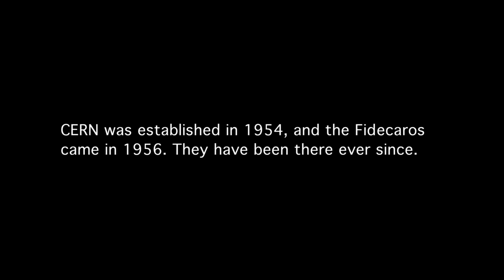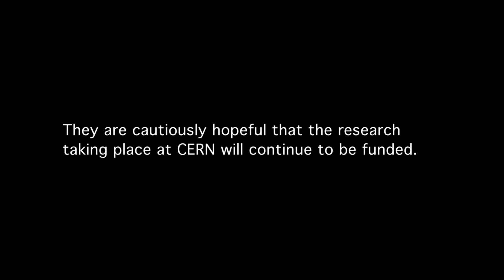CERN People: We are the Memory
CERN opened in 1954, in an attempt to revive Europe’s physics community, which had been devastated by World War II. Maria and Giuseppe Fidecaro joined in 1956 and never left. Though retired now, they still come into CERN every day to follow what is going on. In this film they recall what European particle physics was like in the 1950s and 1960s and share their views on physics taking place today.

"CERN People" is a new series of short films that goes behind the headlines of some of the biggest physics breakthroughs of our time, introducing the public to a handful of engaging young scientists at the world’s largest research center – home to the Large Hadron Collider and birthplace of the worldwide web!

We have been filming during the most exciting years for particle physics in a generation. Our aim is to give the general public, who have a broad sense of what CERN is, a more personal sense of who particle physicists are and what they actually do.

We have had great access to three CERN experiments: ALPHA, CMS, and some of ATLAS. We were there when the Higgs results were coming together, and when a groundbreaking anti-matter paper was accepted for publication. We captured the emotion of these moments in real time -- and such moments in physics are rare. They get headlines and public attention for a few days; our aim is to hold onto it and make the public want to know more, with a series of intimate, intelligent short films that open the door onto the real work of experimental particle physics.

Our focus is primarily on younger physicists -- not the people who speak to the cameras when big news is announced, but the ones staying up all night analyzing data, preparing graphs, and tweaking the tools on which big experiment results depend. We talk to them not only about what they do, but why they do it. Perhaps none of them will win the Nobel Prize, even if their work helps others to do so. They will probably never have the first-class lifestyle of their friends who went into the private sector, where mathematical brains like theirs can make millions. And as a rule, they don't care.

About CERN People, Liz Mermin, and Crowhill Films
CERN People is directed by Liz Mermin and produced by Crow Hill Films. Liz Mermin is a London-based director from New York who directs fast-paced, character-driven documentary features telling stories about contemporary society and culture – from the personality quirks of charismatic Irish racehorses to culture clashes between Afghan and American hairdressers to the ties between Bollywood and terrorism. Her films are broadcast, released theatrically, and shown in festivals worldwide; reviewers praise their humor, sensitivity, and attention to character. As an undergraduate, Mermin was an instructor on a popular physics course called “Space Time and Motion,” which was of some help in making this series (as was her father, an emeritus professor of theoretical physics at Cornell). She runs the multimedia program at the Thomson Reuters Foundation. Crow Hill Films was founded by Aisling Ahmed in Edinburgh, Scotland, in 2009 and expanded to Galway, Ireland, in 2012.

CERN People is produced with the generous support of the Science and Technologies Facilities Council and Bord Scannán na hÉireann / Irish Film Board. The Science and Technologies Facilities Council is one of the UK’s seven publicly funded Research Councils responsible for supporting, coordinating and promoting research, innovation and skills development to drive science and technology forward for the benefit of the United Kingdom and its people. Bord Scannán na hÉireann / Irish Film Board is the national development agency for the Irish film, television and animation industry, investing in talent, creativity, and enterprise. The agency supports Irish companies by providing investment loans for the development, production and distribution of film, television and animation projects.

Visit CERN People for more!
Google+ goo.gl/MBLrs
Twitter! @CERNPeople